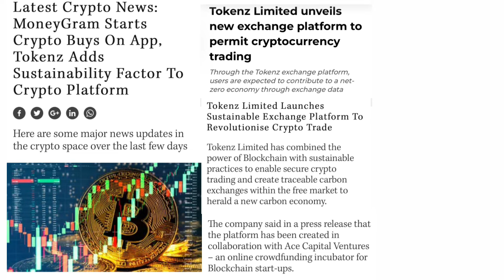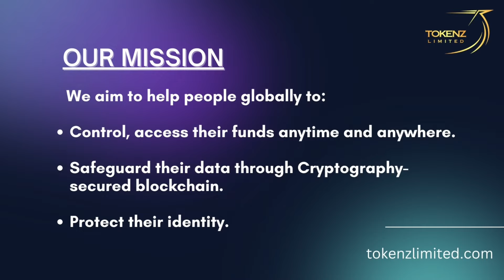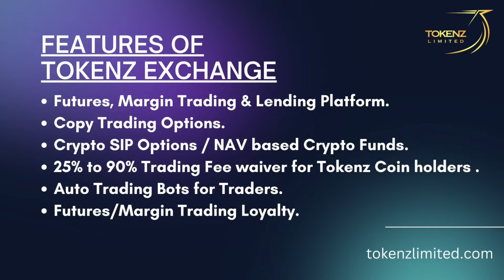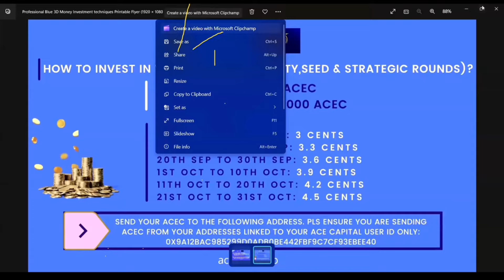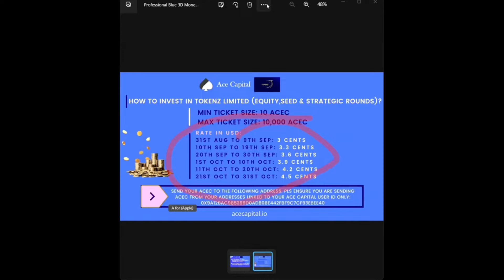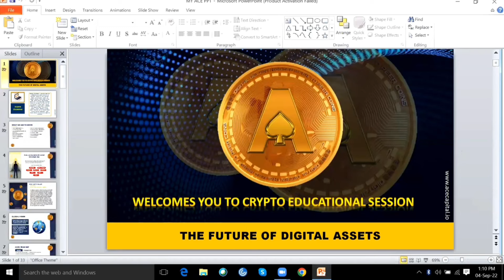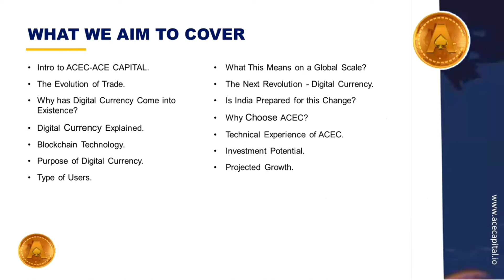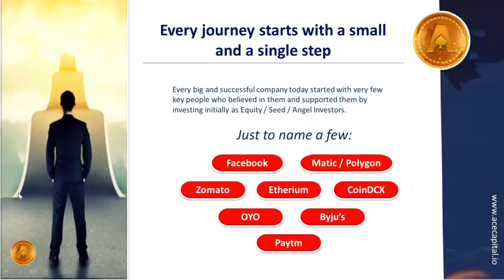Tokenz Exchange | Ace Capital Business Plan | Crypto | Bitcoin | Acec | Ace Cash | Token Limited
TOKENZ EXCHANGE is the most promising centralised exchange. Watch out!

Ace Capital Ventures Limited is the world's 1st Integrated Incubator for Startups providing Venture Capital / Seed Investment using the blockchain technology. Ace Capital Ventures provides a combination of capital, mentoring and network to its investee companies. Ace Capital is present across 200 cities globally including UK, Georgia, India & Thailand. Ace Capital invests in the range of 500,000$ - 100 Million $ per startup through a network of HNIs, Individuals, Financial Influencers, Institutions, Family Offices, CXOs, etc. Ace Capital Ventures has a unique model which allows investors to participate with capital and knowledge to early growth stage startups in return of equity. You never know which idea goes on to become the next big story. Having built a very elite group of retail and HNI investors, we believe we have the access to some of the best opportunities in early stage.